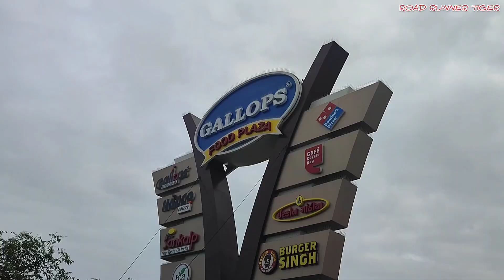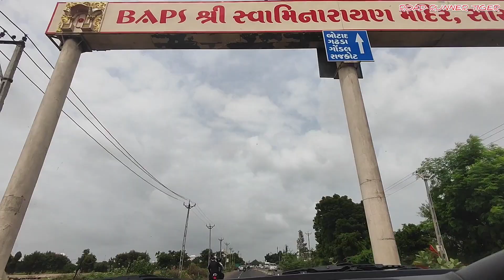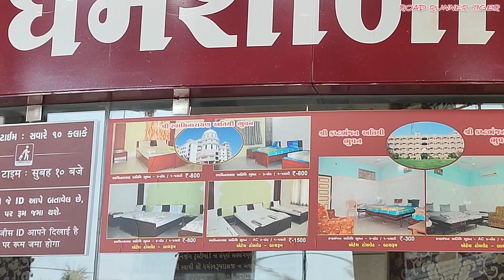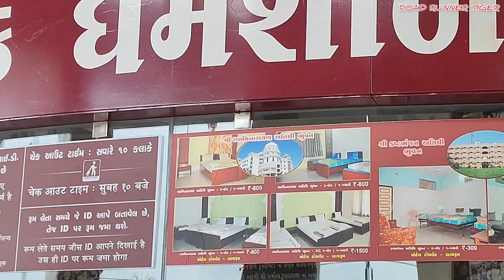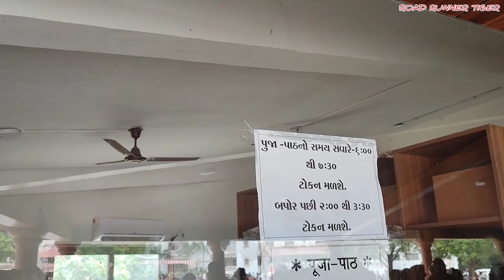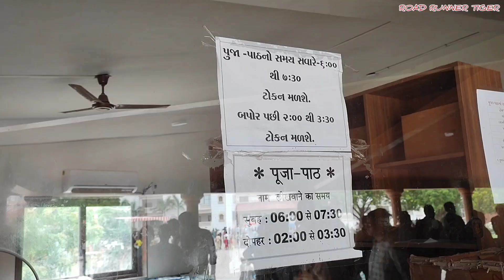Salangpur Dham - Shree KasthBhanjan Hanuman Ji | All Details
This vlog is about Sarangpur dham and all details.